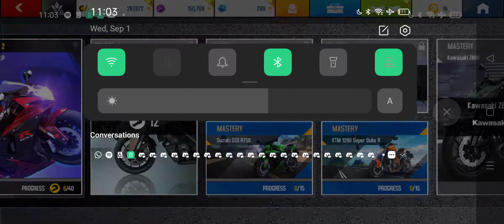Survolt run (noob run cuz no play A8 for long time lmao